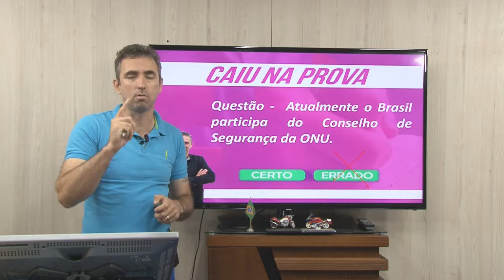+ Atualidades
Atualidades.com Urani + atualidades CS ONU